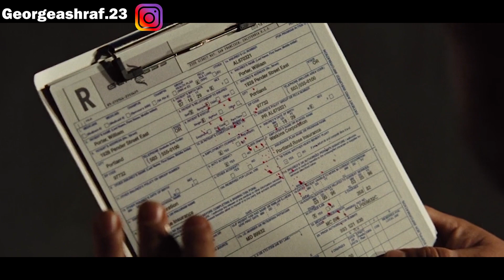تجربه بتخلى القرود ذكيه وبيبداو التمرد على البشر | ملخص فيلم Rise of the planet of the apes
بطل خارق جديد لديه قوى فوق طبيعية رهيبة، وهو الكلب الخارق، حامي حمى المدينة الجديد، الذي يستخدم القوى الخارقة لديه من أجل الحفاظ على المدينة من الأشرار، كذلك من أجل مقاومة عالم مجنون يدعى (سيمون) يريد تدمير المدينة والاستيلاء عليها بأي وسيلة، ويكون عليه منعه.